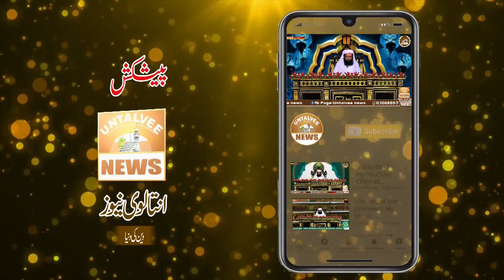Doosri Karamat short Clip by Mufti Muhammad Faiz ul Habib Ashrafi